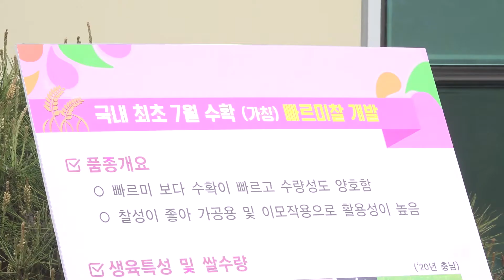빠름~ 빠름~ 빠름~ 대한민국에서 가장 빠른 찰벼를 개발했습니다!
당진시, 벼 조생종‘여르미’이앙·신기술 현장 시연!
생육기간 짧아 이기작 가능, 농가소득 증대 기대

당진시는 지난 30일 당진해나루쌀조합공동사업법인에서 충청남도 농업기술원이 주관하고
기술원에서 개발한 조생종 벼 품종인 ‘여르미’의 이앙 및 신기술 현장 시연회를 개최했다.

이날 행사에는 양승조 충청남도지사, 어기구 국회의원, 김명선 충청남도의회 의장, 김홍장 당진시장 등이 참석한 가운데 벼 신품종 개발 및 보급에 대한 설명과 신기술 이앙 시연 등의 순서로 진행됐다.

 ‘빠르미’는 2018년 충청남도농업기술원에서 개발한 극조생종 품종으로 생육기간이 70일에서 90일로 국내 품종 가운데 가장 짧으며, 4월 말에 모를 심고 6월 중순 이삭이 나오면 7월 말에 수확이 가능하다.

시에 따르면 수확량은 10a당 500kg가량으로 충남의 대표 품종인 삼광벼(10a당 569kg) 보다 적지만 국내 최초로 동일한 논에서 벼를 두 번 재배하는 이기작을 성공했다는 것에 큰 의미가 있다고 전했다.

농업기술센터관계자는 “여르미 재배를 통해 벼 생육 기간이 단축되면서 가능해진 이기작이 농가소득증대에 기여할 것으로 기대한다”고 전했다.